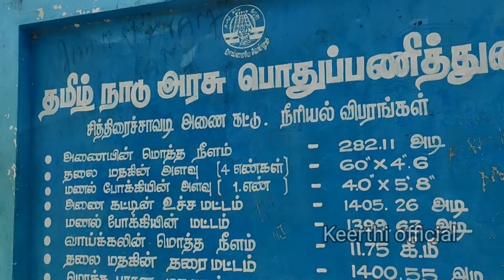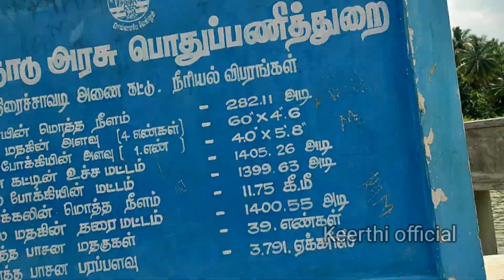coimbatore vlog in tamil /chithra chavadi in tamil /keerthi official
Friends

Please keep support me friend and share your friend and family. Any suggestion and mistakes feel free to Write comments I will improve your suggestions.